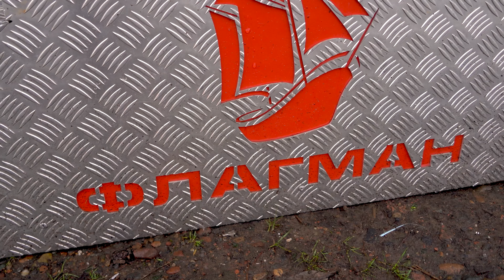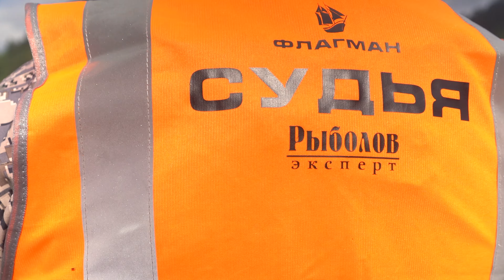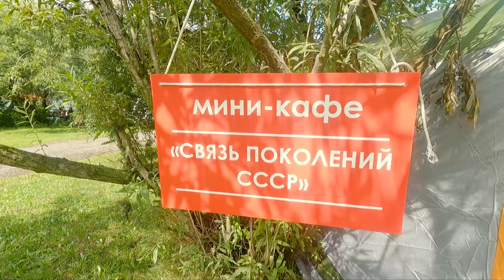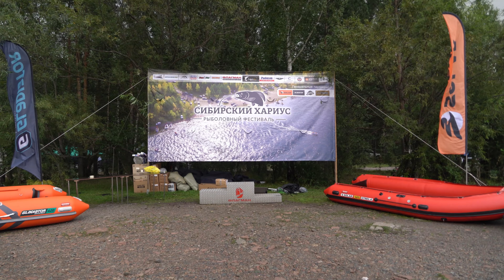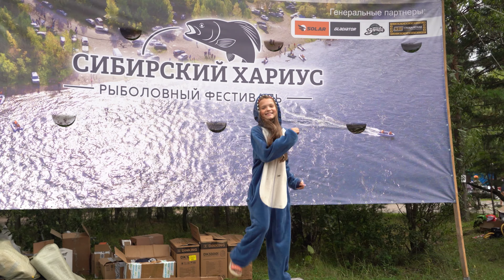Необычные соревнования на Енисее - ловля хариуса с лодок. Фестиваль "Сибирский хариус 2024"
В этой передаче мы покажем вам соревнования по ловле хариуса с лодок, которые проводятся на реке Енисей. Сибирская природа привлекает своей чистотой, ловля необычной рыбы на соревновании, отличная атмосфера праздника. Все это под эгидой Фестиваля "Сибирский хариус", которые уже не первый год проводятся под Дивногорском в Красноярском крае.

Данный контент создан Телеканалом "Диалоги о рыбалке", лучшим телевизионным каналом в своей области! Где мы рассказываем и показываем как прекрасна и необъятна наша Родина, сколько красивых рыболовных мест на ней есть. Какие народы живут на ее территории и как ловят рыбу из покон веков. А главное, здесь не учат Вас как ловить рыбу, тут показывают как можно получать удовольствие от самого процесса.